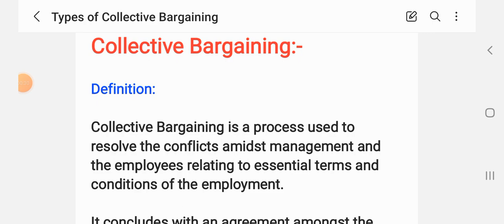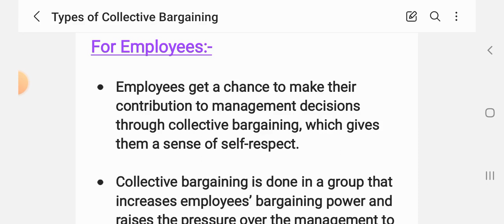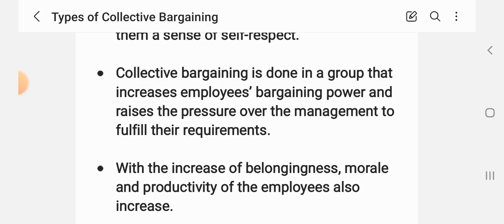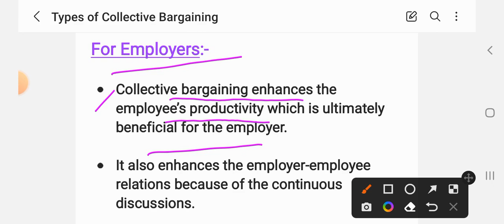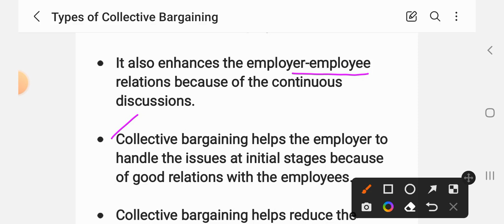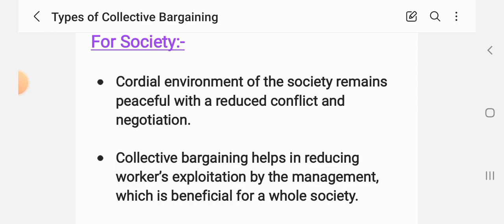Importance of collective bargaining//Why is collective bargaining important ?//Nursing Management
See more videos of nursing subjects,links are showing below:-@Anand's nursing files
• Nursing care plan/Case study:-